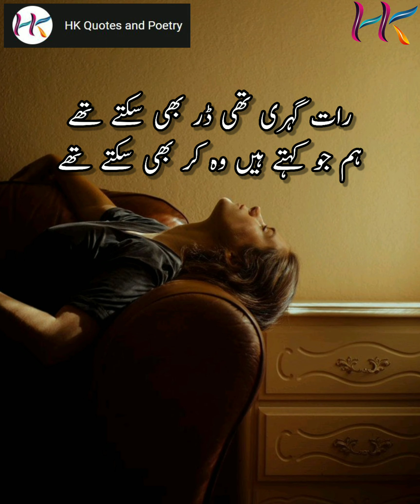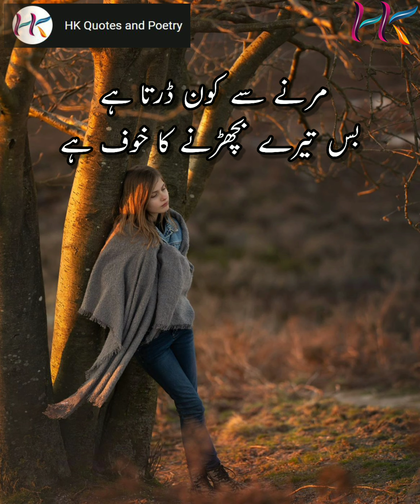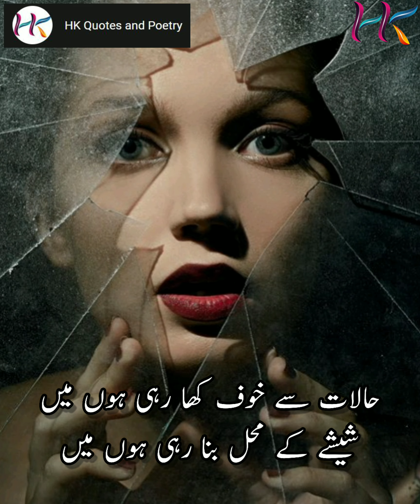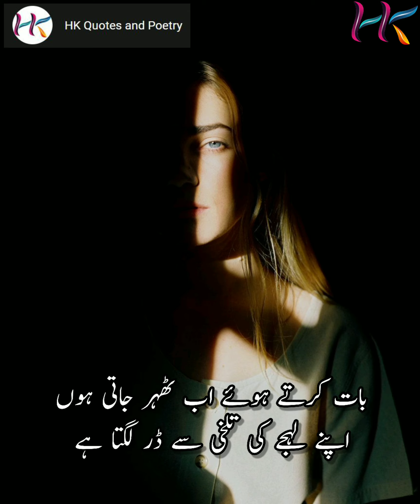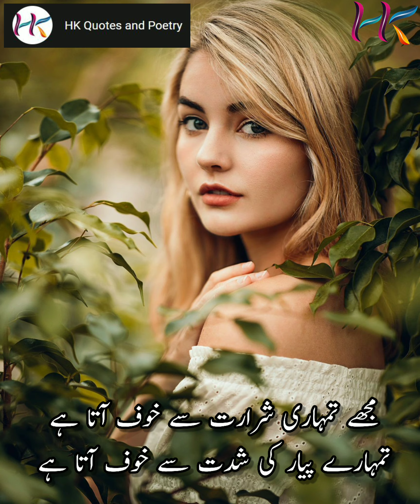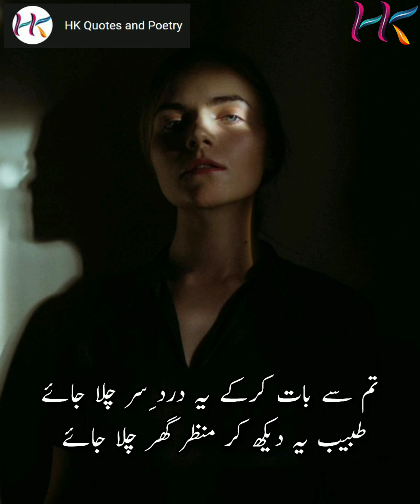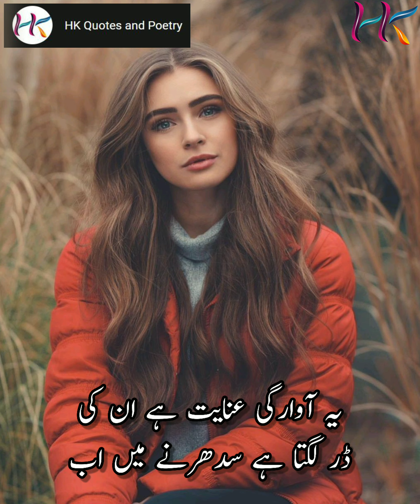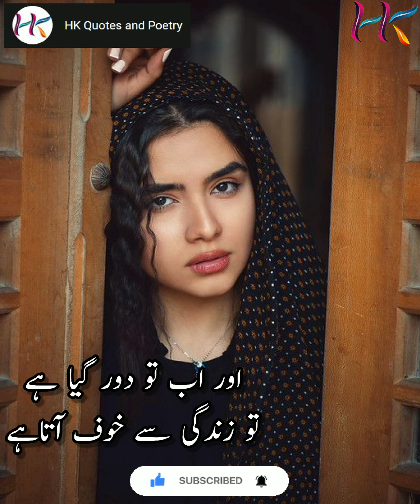Best Sad Poetry Collecton | khof Poetry In Urdu | Urdu Shayari | Two Lines Urdu Poetry | Fear Poetry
In This Video All Sad Poetry lines on "Khof".
Best urdu Poetry collection | Urdu Shayari | Urdu Petry | Two lines poetry in urdu